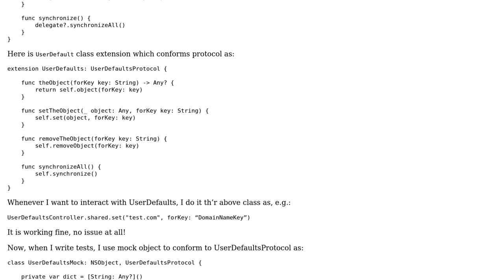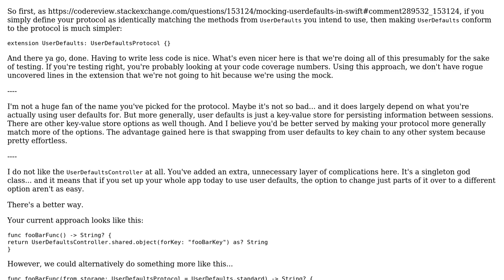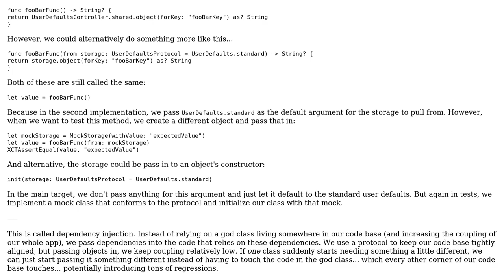Code Review: Mocking UserDefaults in Swift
With thanks & praise to God, and with thanks to the many people who have made this project possible! You are responsible for your own actions.